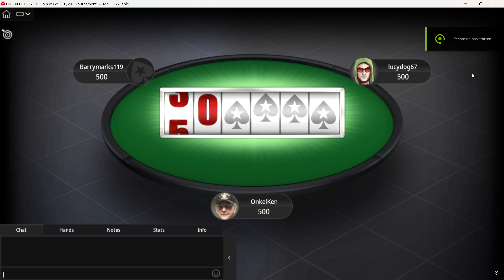[4K] Poker Play "SPIN & GO" on PokerStars